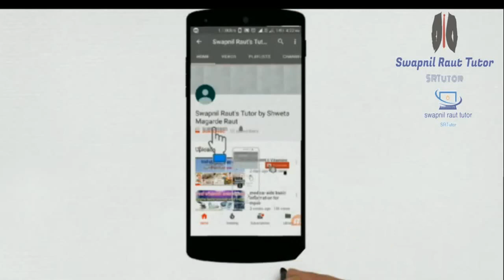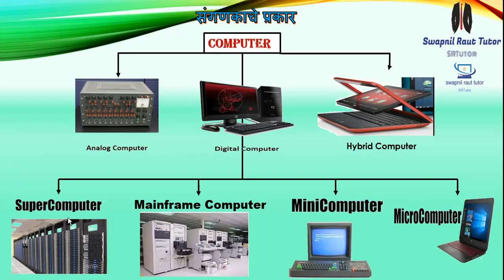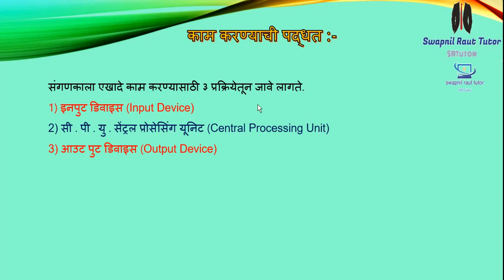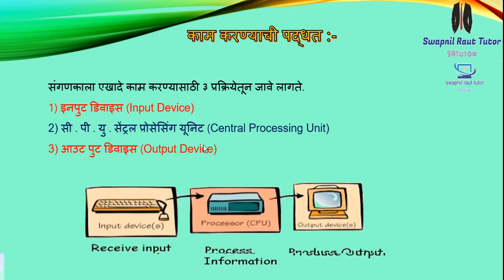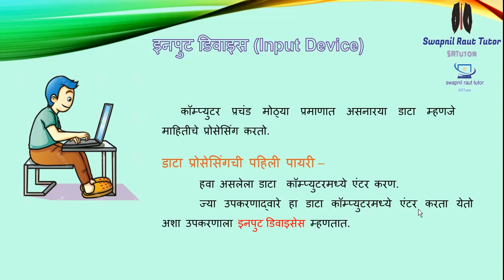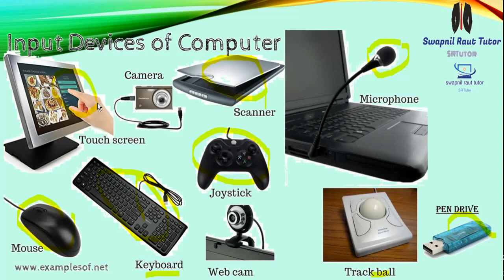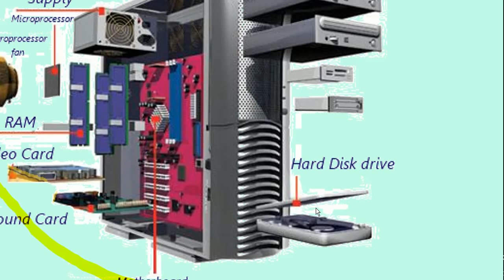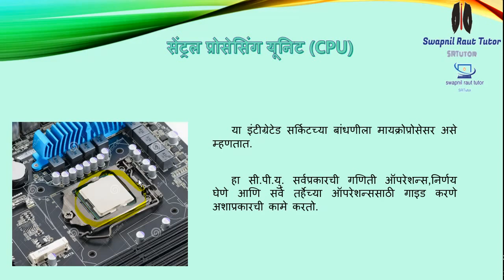MS-CIT lectr 2 || एम.एस.-सी.आई.टी. मराठीत || Basic Computer Course